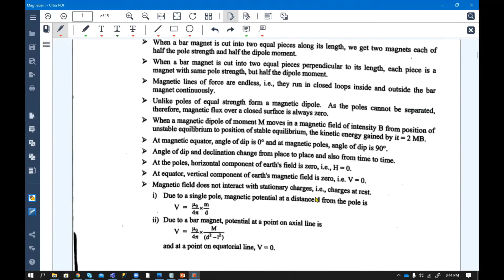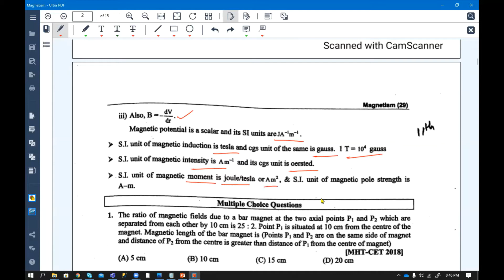magnetism | mht cet revision all theory formula | mht cet 2020 & 2021 preparation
Hello Students,

This video is for quick revision of Physics Chapter magnetism include theory revision, formula revision, MHTCET application-oriented questions.

1) When will be MHTCET 2020 Exam?
2) What is the date for MHTCET 2020 Exam?
3) What is the date for CBSE Exam 2020?
4) When will be the CBSE Board Exam 2020?
5) What is the date For JEE Main 2020 Exam?
6) when will be neet 2020 exam?
7) when will be the jee main exam 2020?
8) MHTCET exam 2020 is cancelled?

We are going to publish the following videos:
Best Engneering Colleges For MHTCET

mht cet counselling dates 2020

documents required for mht cet 2020

mh cet application form

mh cet law 2020 login

mh cet counselling 2020

dte maharashtra

mht-cet seat allotment 2020

best engineering colleges in Maharashtra
MHT CET 2020 cut-offs
MHT CET 2029, Rank based on percentile, college predictor mht cet 2020
How to predict your MHT-CET college from your marks | Easiest way to predict your college
MHT CET 2020 Admission Process
MHT CET counselling process 2020 Mhtcet cap round

class12 career science mht cet career science mht cet